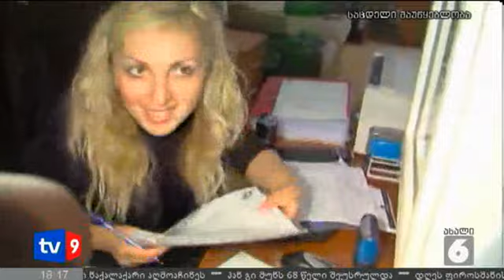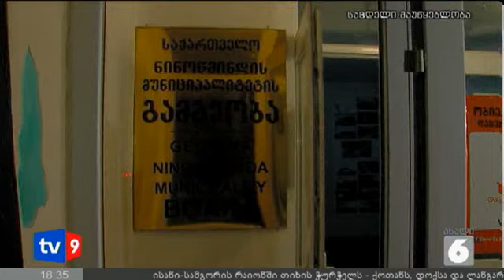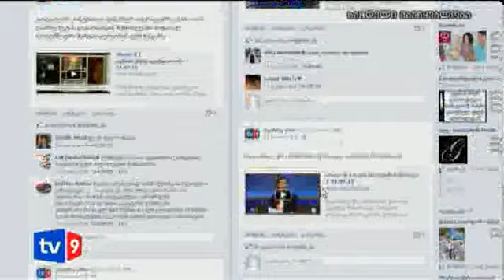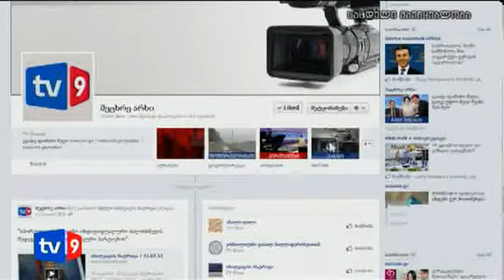ახალი 6 | 01.09.12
პანკისის ხეობაში ამ დრომდე არ დაუკრძალავთ გარდაცვლილები - ხეობაში ახლაც ელოდებიან, როდის გადასცემს ხელისუფლება მათ ცხდრებს. მეცხრე არხთან ადგილობრივები ყვებიან, რომ ზოგიერთი მათგანი რამდენიმე დღის წინ  ხელისუფლების წარმოამდგენლებმა თავად წაიყვანეს ხეობიდან. რას უყვებიან ხეობის მაცხოვრებლები ჩვენს ჟურნალისტებს -   პირდაპირ ეთერში ვრთავთ პანკისს  - თემას გიორგი მანჯავიძე განაგრძობს.
ადგილობრივები ელოდნენ, რომ მათ ცხდერების მუსულმანური წესით დაკრძალვის შესაძლებლობა ექნებოდათ. ამიტომ მათ მათ შუა ღამისას, თავსხმა წვიმაში  დაიწყეს საფლავების გათხრა. დაღუპულები ჰყავს სამ სოფელს, _ დუისს, ჯოყოლოსა და ბირკიანს. და კვლავ პანკისის ხეობა პირდაპირ ეთერში. რისი გარკვევა მოახერხა ამ ეტაპზე  მადონა ბატიაშვილმა, ამას ახლა სწორედ მისგან შევიტყობთ.
ლაფანყურის სპეცოპერაციის დროს  სპეცნაზელების მიერ მოკლულთა შორის არცერთი არ იყო საქართველოს მოქალაქე - ეს განცახდება ცოტა ხნის წინ  შინაგან საქმეთთა მინისტრის მოადგილემ გააკეთა.  შოთა ხიზანიშვილის თქმით,იმ შემთხვევაში თუ საქართველოს ტერიტორიაზე მსგავსი შეიარაღებული დაჯგუფებები საფრთხეს შეუმნიან  ადამიანების  სიცოცხლეს,  შინაგან საქმეთა სამინისტრო იგივე ქმედებებს განახორციელებს, როგორც ლოპოტის ხეობაში.
მაშ ასე, ბაჰაუდი ბაღაკაშვილი, ასლან მარგოშვილი, ბაჰაუდი ალდამოვი და მეოთხე - მუთოშვილი - ლოპოტის ხეობაში ჩატარებული სპეცოპერაციის დროს დაღუპული ოთხი ადამიანის ვინაობა  მეცხრე არხს ექსპერტმა კავკასიის საკითხებში, მამუკა არეშიძემ აცნობა.